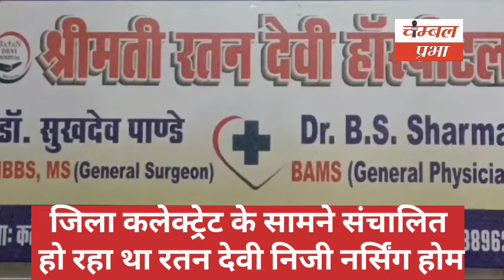Big News _ धौलपुर में यहां संचालित रतन देवी निजी नर्सिंग होम पर की गई सीज कार्रवाई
धौलपुर जिला कलेक्टर श्रीनिधी बीटी के निर्देशन में कार्रवाई

शहर में संचालित एक निजी नर्सिंग होम पर की गई कार्रवाई, एसडीएम साधना शर्मा ने नर्सिंग होम का किया औचक निरीक्षण, पर्याप्त दस्तावेजों के अभाव में की गई कार्रवाई, जिला कलेक्ट्रेट के सामने संचालित हो रहा था रतन देवी निजी नर्सिंग होम, इलाज में लापरवाही कुशल चिकित्सक न होने के चलते